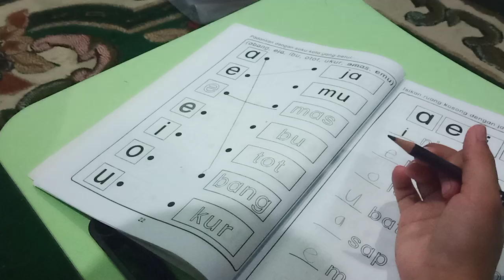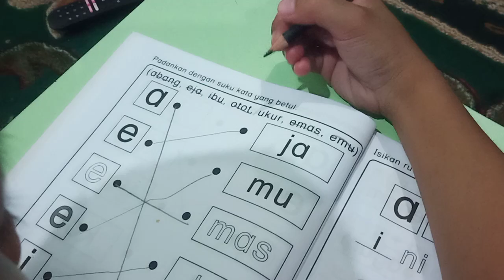tengok anak buat kerja sekolah!!!